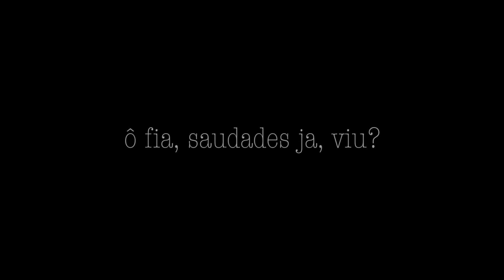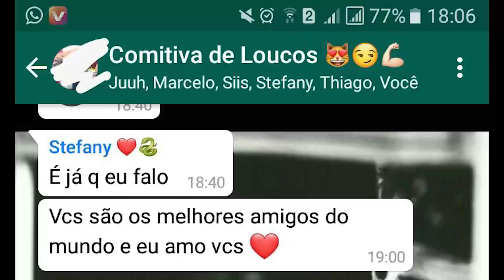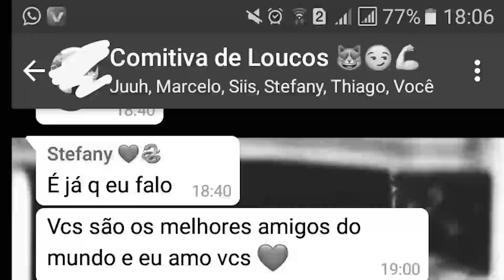Colinenses gravam vídeo emocionante em homenagem a jovem Stefane.